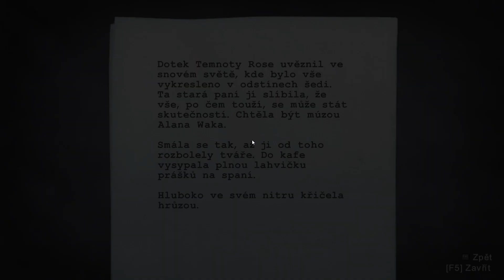Alan Wake - Mnoho Temnoty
Zdar! Máme pred sebou mnoho temnoty. Najprv sme sa mali dostat do rádio stanice a v zápeti na vlakové nádražie. Tej,temnoty,bolo,opravdu,mnoho .. ake zvládol som aj to. Daj subs,like i koment. Budem,len a len,vdační. Nazdar!